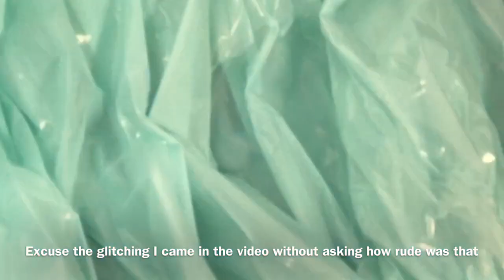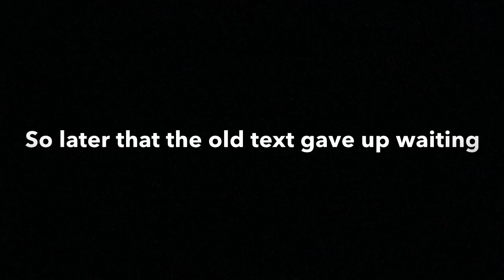I Made A Dress Out Of Trash Bags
Perhaps